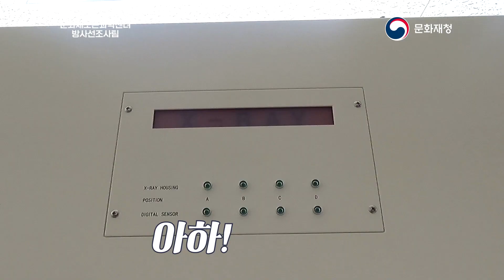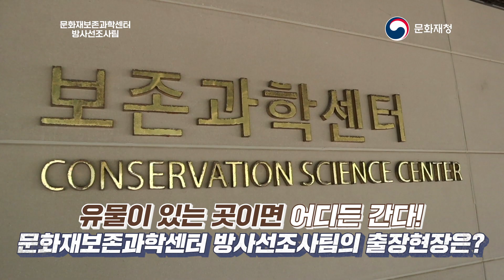제6부 ‘찾아가는 문화재 방사선조사 서비스’ |비파괴조사|X-ray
‘경이로운 문화재 보존처리’
총 10부작으로 매월 [네번째 목요일] 공개  (*´∇｀)ﾉ

문화재보존과학센터는 문화재의 보존처리뿐만 아니라
문화재 상태진단, 제작기법 조사 등을 위한
찾아가는 방사선 조사 서비스도 제공하고 있어요~

이번에 공개된 6부 [찾아가는 문화재 방사선 조사 서비스]는
눈으로 보이지 않는 문화재의 내부를 들여다 보고 숨겨진 문화재 속사정을 꺼내어보는
방사선조사팀의 숨은 노고를 담았어요 (๑•̀ㅂ•́)ﻭ✧

방사선조사팀의 이야기 함께해요~

7부 예고 ◕ᴥ◕

[전통책 표지를 만들어 보아요 ASMR]

우리나라 전통책 표지를 만들 때 나는 소리?!?

심신의 안정을 찾을 수 있는 소리부터 무언가 계속 탁탁탁! 두드리는 소리까지~

모든 소리를 모아모아 모아서 찾아올께요.

귀 쫑긋 눈 크게 하고 많이 보러와 주세요~ (๑･̑◡･̑๑)

8월 26일 목요일 오전 10시!! 영상 공개!!